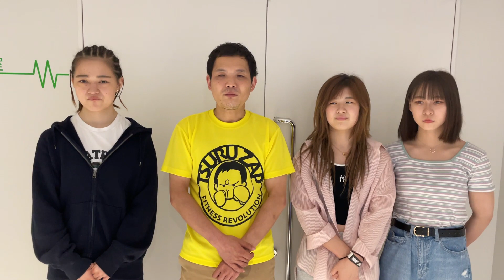挑戦者KAEDE VS王者 浅井春香【ミネルヴァ スーパーバンタム級タイトルマッチ】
NJKF「DUEL.23」（5月21日(土) カルッツ川崎）

メインイベントII　ミネルヴァ スーパーバンタム級タイトルマッチ　3分3R
浅井春香 (KICK BOX)　ミネルヴァ スーパーバンタム級王者
KAEDE (LEGEND)　ミネルヴァ スーパーバンタム級1位